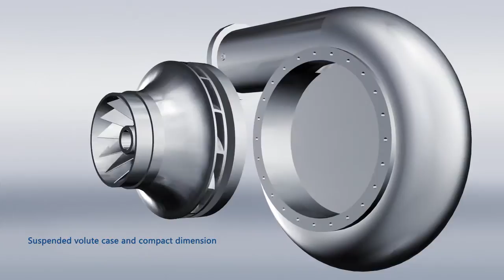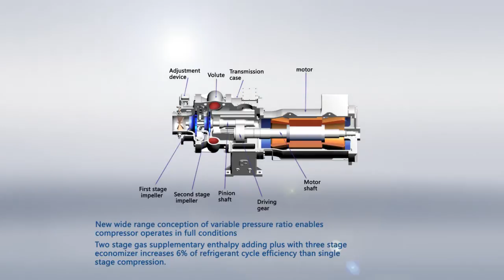Midea 3rd Generation Centrifugal Chiller - Video 2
The World most Efficient Centrifugal Chiller

Please Contact Midea's UAE Sole Agent M/S ELAPCO Group

For other branches in Abu Dhabi, Al Ain, Ras Al Khaimah, Ajman, Fujairah

RAS AL KHAIMAH - TAQEEF REFRIGERATION

KIMERA MIDDLE EAST -- JEBAL ALI